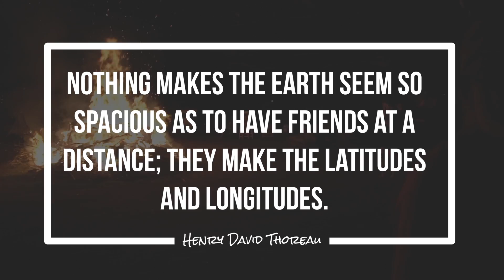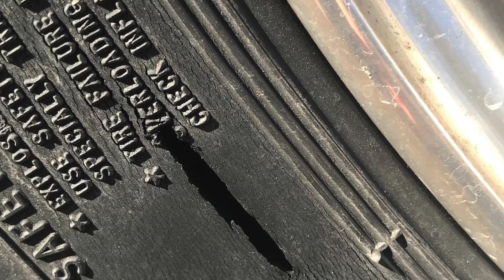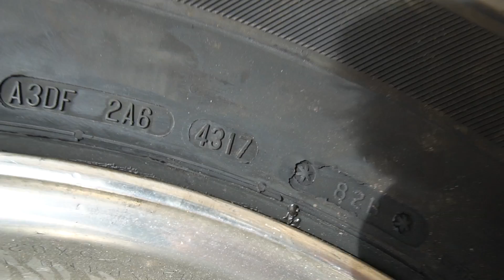WHEN RV TIRES GO BAD (And How To Avoid Problems) // Fulltiming in Florida with Friends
This week was quite eventful!  Amidst catching up with old and new friends and hunting for shark's teeth and other fossils at the beach we found ourselves needing to replace all four rear tires on our motorhome.  This was no small expense, but we survived the experience, lived to tell about it and learned a lot in the process that we will share with you today!

End Screen Music is “We Can” by Trent & Siobhán

More about us:
We’re a Christian family that travels the country serving others and sharing our inspirational music.

Book Us!
We perform our original music at venues from large churches to house shows as small as 20 family and friends